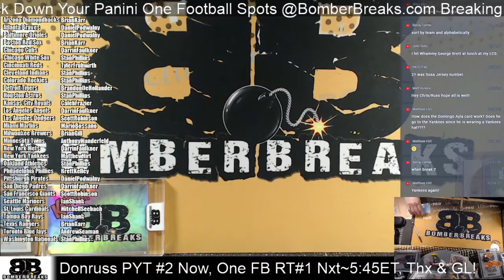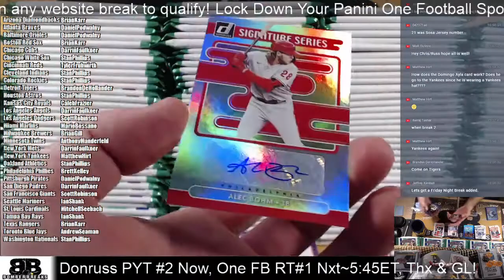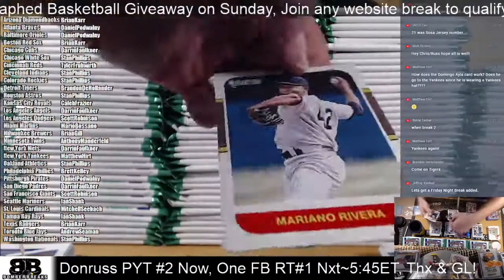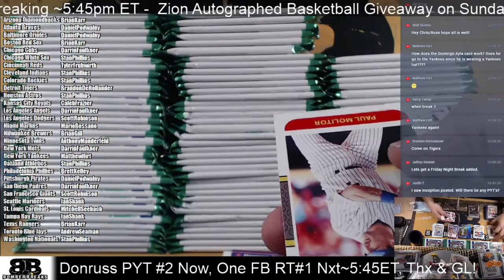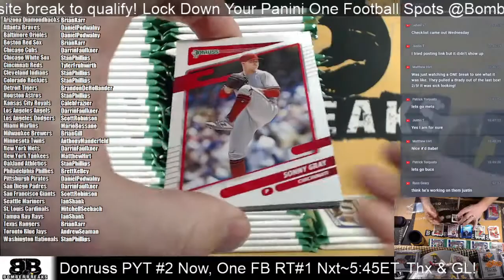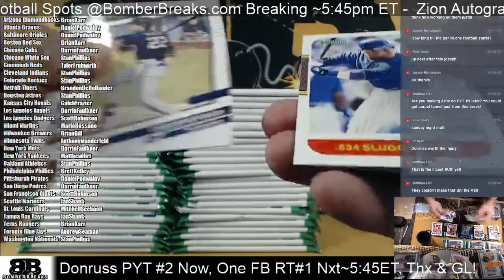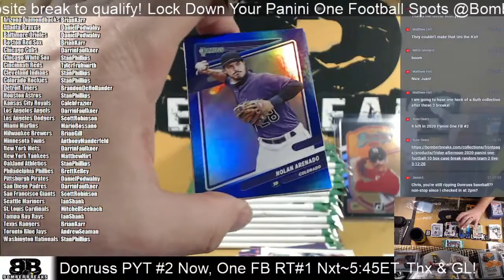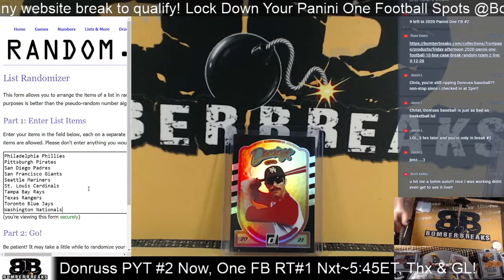2021 Panini Donruss Baseball Pick Your Team #2 Half Case Break 3 11 21